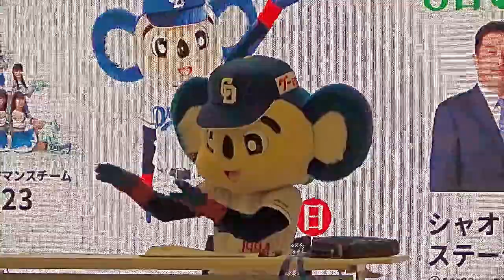ドアラさんの首振りダンス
2024.1.7ドアラステージショー1回目inイオンモール土岐